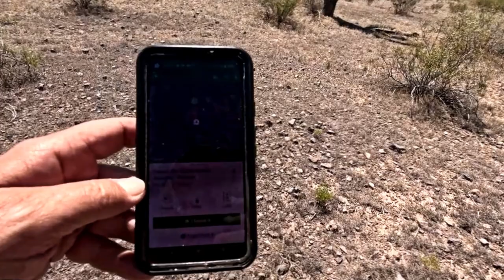Cache Across America Arizona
It's a Cache Across America cache! We were in Arizona for GeoWoodstock and the Halemeister joined us to find this Arizona CAA cache. We discovered cactus while looking for the cache.